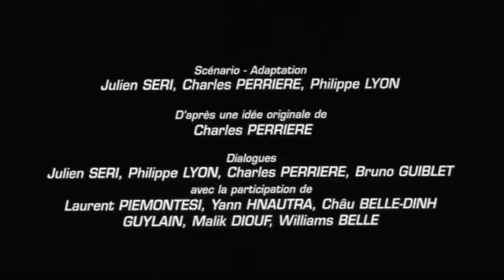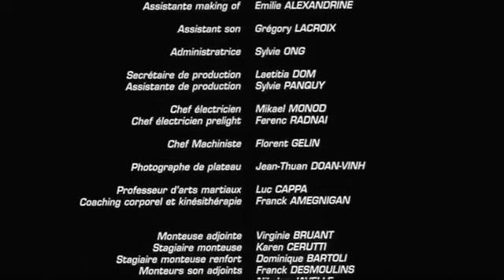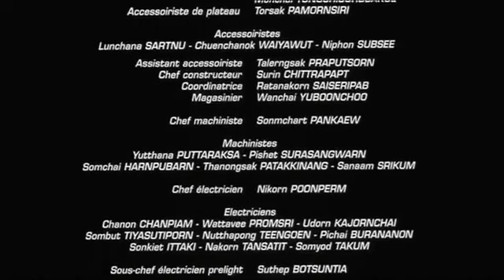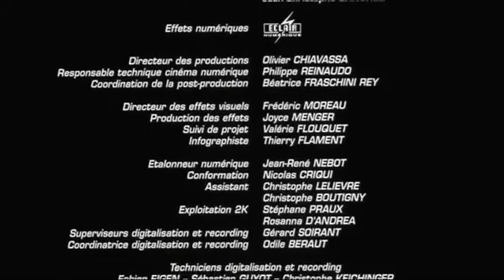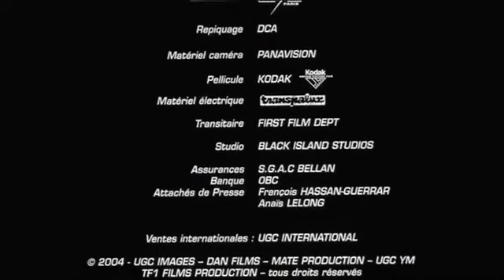Yamakasi 2 ქართლად